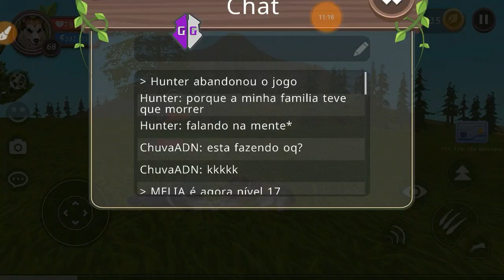Jogando com amigas (Julia e chuva)🐺